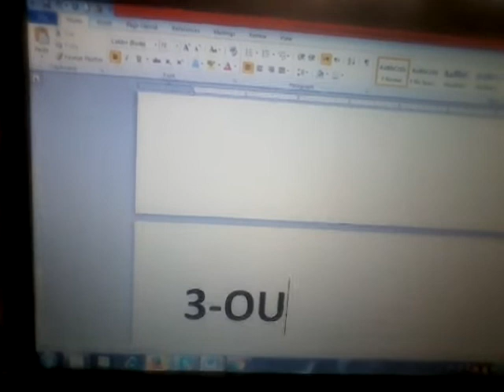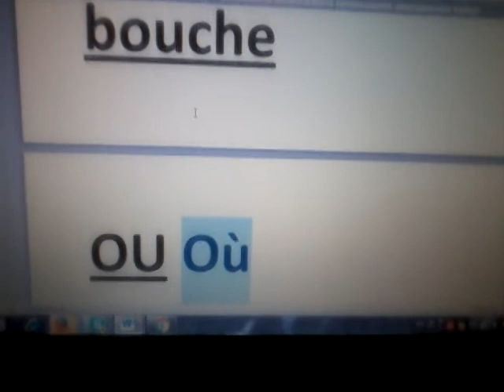تعليم نطق فرنسي حنان عبد المنعم 3